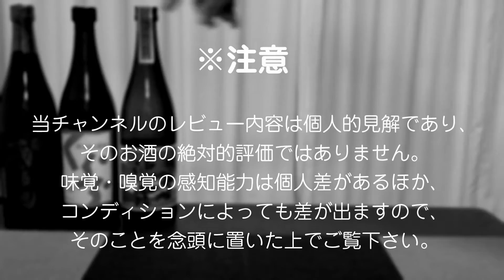【缶の焼酎ハイボール】ギンハイ キンハイをレビューしてみました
米焼酎・白岳の関連商品です。
主だった缶の焼酎ハイボールの現行品はだいたいコンプリートしたつもりですけど、ギンハイは珍しい方向性です。